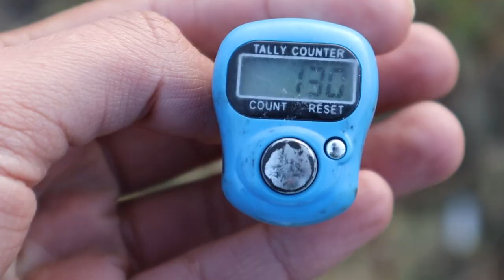High volume rock pigeon shooting in South Africa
Ollie Williams has a semi-auto, shades and sunflowers to protect.
He's in South Africa to learn more about African game, and how shooting and conservation work hand in hand here. In the first few days of a week's adventure he's positioned amongst the sunflowers and maize plants and told to shoot the doves and the pigeons coming over on flight lines. It's a world away from his low volume wood pigeon days back home in Cornwall. In this part of South Africa the bird numbers have boomed and Ollie is shown hundreds of acres of plants that are just written off. Of course nothing goes to waste and all the pigeons and doves end up in the pot.